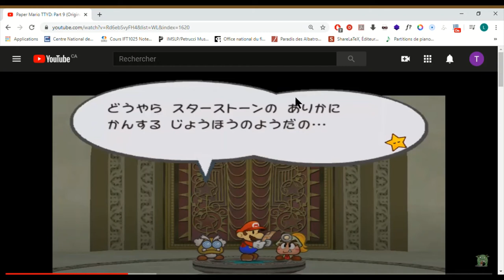Apprendre le japonais avec le jeu Paper Mario - PMep34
Nouvelles Videos Toutes les Semaines!!!